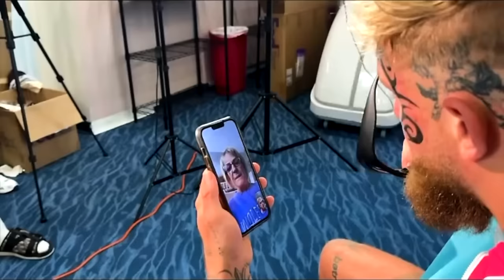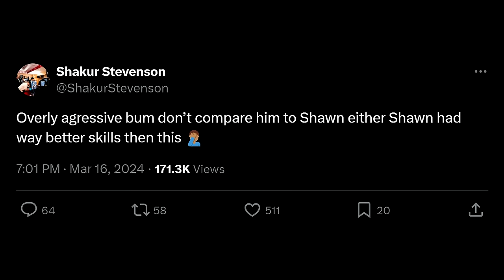Making Sense of Paul vs. Tyson, William Zepeda and the 135-lb Division, and MORE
This week on The PorterWay Podcast, Shawn and Antt talk Jake Paul vs Mike Tyson and discuss some of the rumored rules for the fight, recap DAZN fight night featuring Floyd Schofield vs Esteuri Suero and William Zepeda vs Maxi Hughes, preview Rolly Romero vs Isaac Cruz, discuss why Keith Thurman having a new trainer could be a bad move, and more!

00:00 Show Intro
02:41 Making Sense of Jake Paul vs Mike Tyson
15:50 RECAP: Floyd Schofield vs Esteuri Suero
23:56 RECAP: William Zepeda vs Maxi Hughes
34:21 Devin Haney’s Perfect Boxing Career
36:18 Antt’s Take On the Tank-Haney Sparring Video
38:35 Ranking Zepeda Amongst Top 135-Pounders
40:30 PREVIEW: Rolly Romero vs Isaac Cruz
54:07 Motivational Message

The PorterWay Podcast is hosted by two-time welterweight world champion "Showtime" Shawn Porter alongside longtime friend and co-host Anthony (A.K.A. Antt) Brenagh, and is produced by Ryan Hafey of Hafey Digital.

Instagram.com/theporterwaypod
Twitter.com/ThePorterWayPod
Facebook.com/ThePorterWayPodcast
Tiktok.com/@theporterwaypodcast